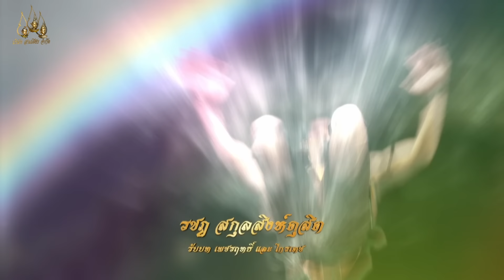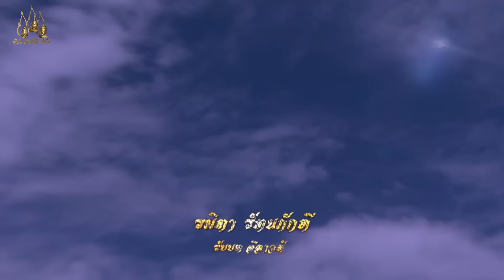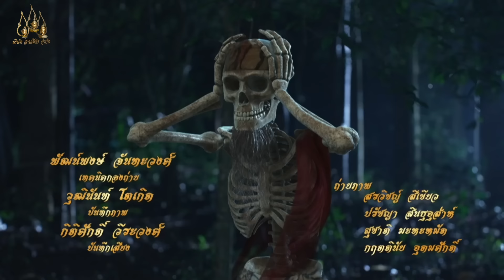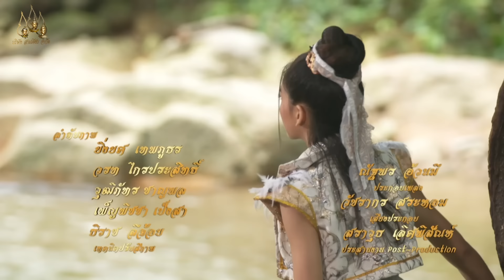ดาบเจ็ดสี ตอนที่ 11 (19 พฤศจิกายน 2566)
ร่วมเป็น "แฟนตัวยง" ของทางสามเศียรได้ทาง:

🗡🌈 ฤาษีทั้ง 7 แห่งเทือกเขาสายรุ้ง ช่วยกันสร้างดาบเจ็ดสี อาวุธวิเศษที่ทรงมหิทธานุภาพ ใครได้ครอบครอง จะได้ครองทั้งสามโลก มีเพียง มณีเจ็ดแสง ที่ต่อกรกับดาบเจ็ดสีได้ ผู้คนมากมายเที่ยวตามหาดาบเจ็ดสี แต่หารู้ไม่ว่า ผู้ที่จะได้ครอบครองต้องมีเจ็ดสิ่งอยู่ในตัวคือ กตัญญูรู้คุณ เกื้อหนุนเมตตา กรุณาผู้น้อย คอยช่วยเพื่อนมนุษย์ ใจสุดมั่นคง ซื่อตรงความดี พลีชีพปราบมาร

วันที่ออกอากาศ : 19 พฤศจิกายน 2566 (ช่อง 7 สี ), 23 พฤศจิกายน 2566 (Youtube Channel)
นักแสดงนำ : สุรศักดิ์ สุวรรณวงษ์, รชฏ สกุลสิงห์ดุสิต, สัตตบงกช อารีรักษ์, โอภาภูมิ ชิตาพัณณ์, ภูธนิน สินสมใจ, อิสซาเบล โคปิเต่, รมิตา รัตนภักดี, ภากร  รอดขำปิยเศรษฐ์, ภัทราภรณ์ เมาลี, ศิฐฑา ตาบโกไสย , พบศิลป์ โตสกุล, ชนุชตรา สุขสันต์,ฉัตรมงคล บำเพ็ญ, ทัศนีย์ สีดาสมุทร์, ศุภราช เกษศิริ, ชนารดี อุ่นทะศรี, พอเจตน์ แก่นเพชร, สิริยา นฤนาท, พศิณ กรรณสูต , รัฐศิลป์ นลินธนาพัฒน์, ลัลลดา แก้วยอดครู ,ทัพ ท่ากระดาน, จณิสตา  อยู่สุภาพ, สุริยัน ปฏิพัทธ์, ด.ญ.อณิกา ทอมลินสัน
ผลิตโดย : บริษัท สามเศียร จำกัด , บริษัท ดีด้า วิดีโอ โปรดักชั่น จำกัด
บทประพันธ์ : เสรี เปรมฤทัย
บทประพันธ์ดัดแปลงโดย : บุราณ
บทโทรทัศน์ : ภาวิต
กำกับการแสดง : สยม  สังวริบุตร
อำนวยการสร้าง : ไพรัช สังวริบุตร
อำนวยการผลิต : สยาม สังวริบุตร , สยม สังวริบุตร
เพลงประกอบละคร "ดาบเจ็ดสี"
คำร้อง-ทำนอง : ไพรัช  สังวริบุตร
เรียบเรียง : อ้วน นครชัยศรี
ขับร้อง :" ศิรวิชญ์ สังวริบุตร